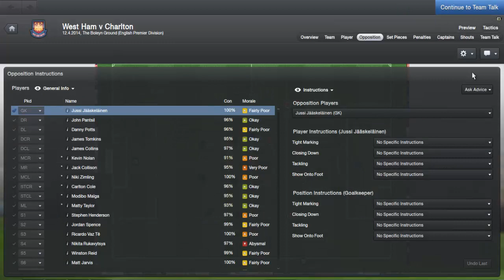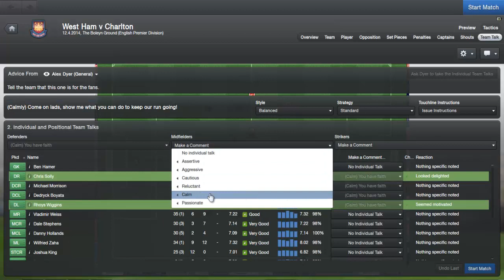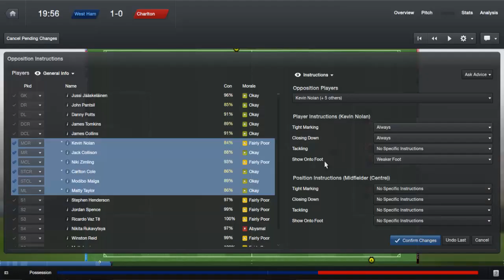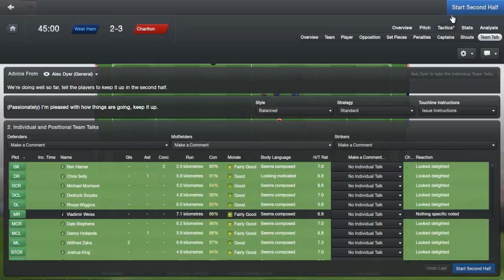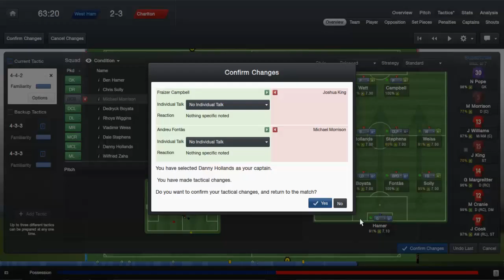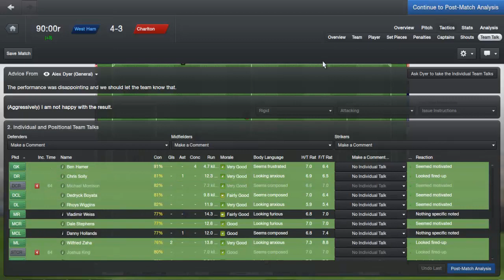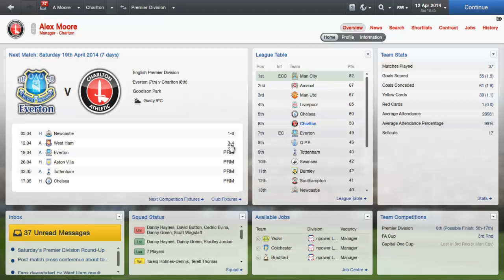Football Manager 2013- Charlton Episode 88 vs West Ham (Season 2)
After our 5th win in a row over Newcastle, we take on West Ham looking to extend our winning run